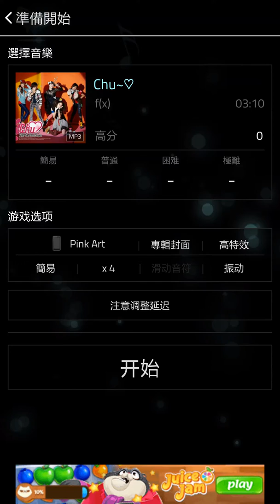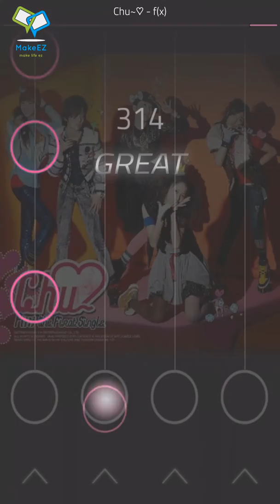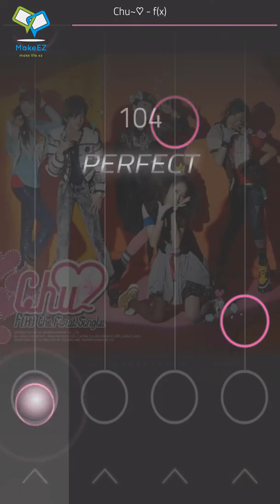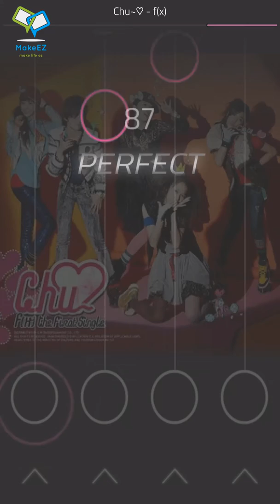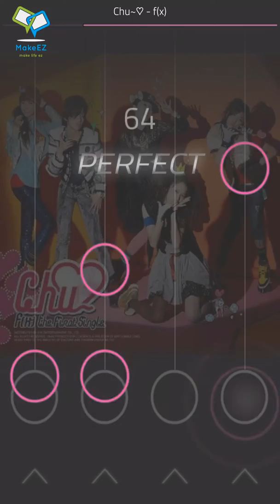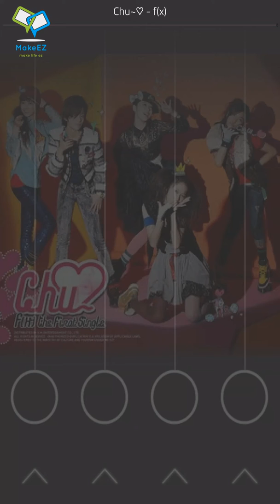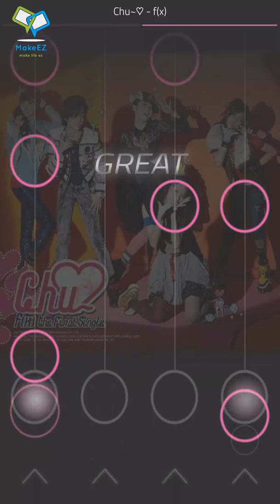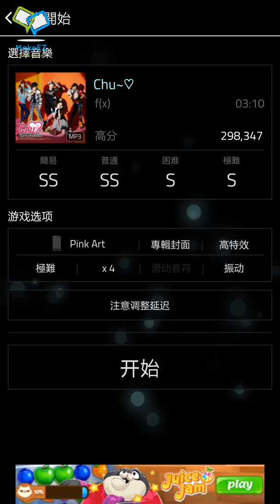Chu~♡ - f(x) 所有難度SSS